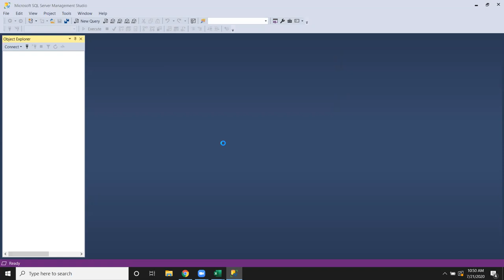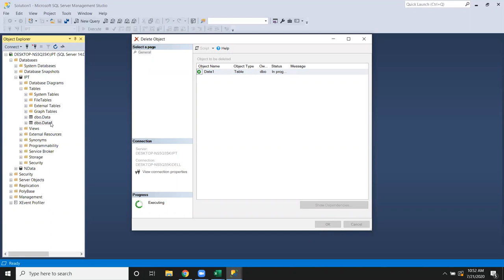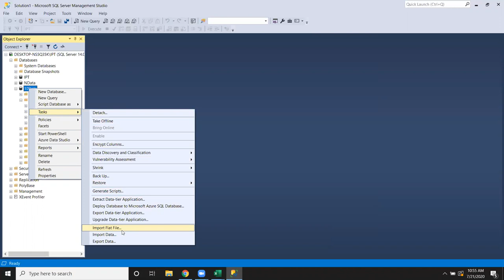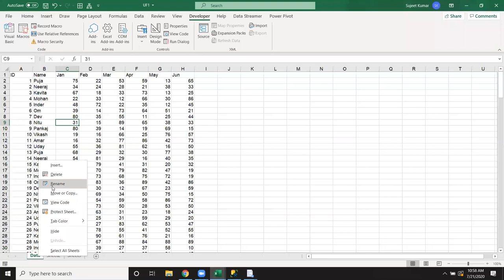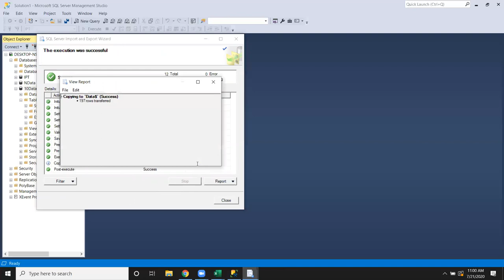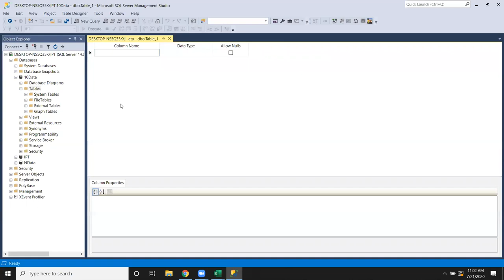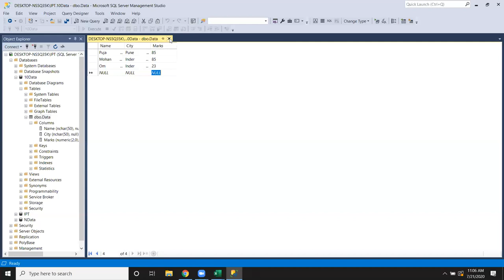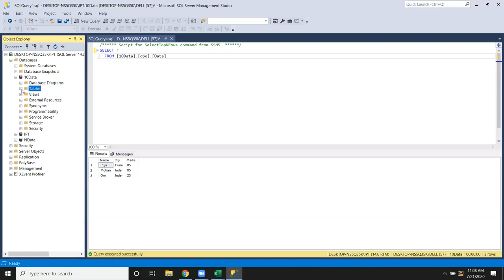SQL Server 2018 - How can Create Database and Table